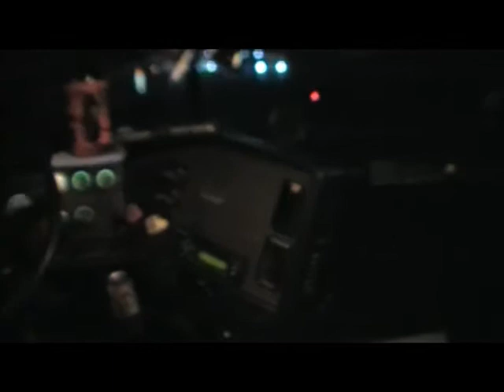Trucker Talk: Life on the Road - Tour of Sleeper | Drivers' Bad Habit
| Tim-the-Trucker gives his YouTube Buddies a tour of the inside of his truck. He walks around the sleeper-berth and explores the driving console. Then, Tim-the-Trucker delves into an unexpected reality of the open road - Where drivers "go to the bathroom."